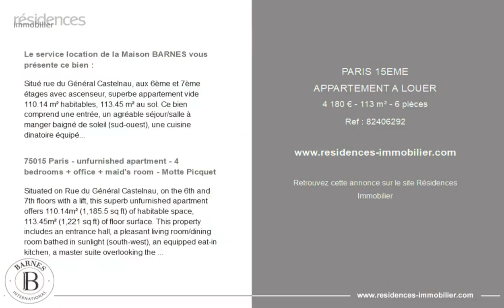PARIS 15ÈME - APPARTEMENT A LOUER - 4 180 € - 113 m² - 6 pièce(s)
Référence : 82406292

Le service location de la Maison BARNES vous présente ce bien :

Situé rue du Général Castelnau, aux 6ème et 7ème étages avec ascenseur, superbe appartement vide 110.14 m² habitables, 113.45 m² au sol. Ce bien comprend une entrée, un agréable séjour/salle à manger baigné de soleil (sud-ouest), une cuisine dinatoire équipée, une chambre parentale sur cour avec des rangements et sa salle de bains/toilettes, 2 autres chambres sur rue avec des rangements, une salle de bains et des toilettes séparés. A l'étage, une 4ème chambre avec son bureau et des toilettes séparés. Une cave complète ce bien. Possibilité de louer une chambre de service (douche et kitchenette) refaite à neuve.
Appartement idéalement situé dans une rue calme et à 2 pas de nombreux commerces, métros et restaurants. Gardien.
Disponible mi juillet 2023.
VISITE VIRTUELLE ET / OU 360° DISPONIBLE AVEC UN CONSULTANT BARNES
Loyer 4 000 € + 180 € de charges/ mois
NB : Cet appartement est proposé à la location uniquement en résidence secondaire ou en bail société
Honoraires Code Civil : 10% Loyer annuel Hors Charges + TVA (20%)

75015 Paris - unfurnished apartment - 4 bedrooms + office + maid's room - Motte Picquet

Situated on Rue du Général Castelnau, on the 6th and 7th floors with a lift, this superb unfurnished apartment offers 110.14m² (1,185.5 sq ft) of habitable space, 113.45m² (1,221 sq ft) of floor surface. This property includes an entrance hall, a pleasant living room/dining room bathed in sunlight (south-west), an equipped eat-in kitchen, a master suite overlooking the courtyard with storage space and a bathroom/toilet, 2 other bedrooms overlooking the street with storage, a bathroom and a separate toilet. Upstairs is a fourth bedroom with an office and a separate toilet. An optional completely refurbished maid's room (shower and kitchenette) is available. A cellar is included in this property, ideally situated on a peaceful street, a stone's throw from many shops, metros and restaurants. Concierge.
Available mid July 2023.
CIVIL CODE LEASING ONLY (secondary residence or leading for companies)
(VIRTUAL AND/OR 360° VIEWING AVAILABLE WITH A BARNES CONSULTANT)
PARIS 15 - Zone subject to rent control:
- Not applicable
/ Rent €4,000 + €180 charges per month
/ Civil Code leasing fees: 10% of annual rent excluding charges + VAT (20%)

Cette annonce vous est proposée par l'agence BARNES RENTALS MOTTE PICQUET

|2833685|